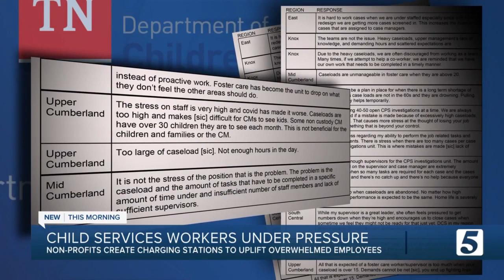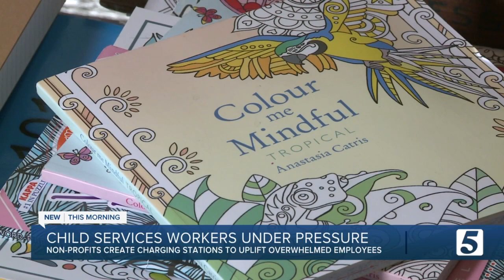Nashville nonprofits set up 'charging stations' for burned out social workers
After watching Department of Children's Services (DCS) caseworkers struggle to keep up with cases and with their mental health, local nonprofits placed "charging stations" around Nashville for state workers to recharge.